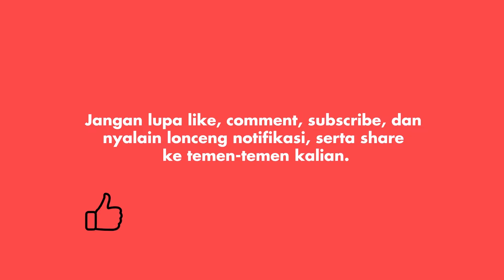Barbie Kumalasari Hadir Di Sidang Kris Hatta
Pemandangan ganjil tampak di persidangan Kris Hatta karena kehadiran Kumalasari. Apa tujuan Kumalasari datang ke sidang dugaan penganiayaan tersebut?